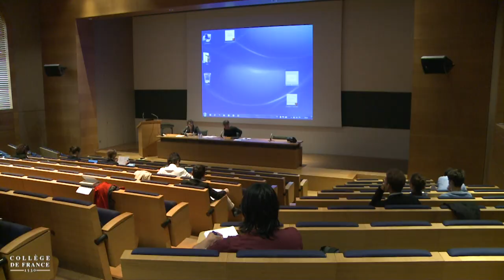Les principes de l'épistémologie (10) - Claudine Tiercelin (2017-2018)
Colloque 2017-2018 : Les principes de l'épistémologie
Conférence du vendredi 29 septembre 2017 : Le principe d'antiluminosité et les normes de connaissance

Intervenant(s) : Jacques Vollet, Université de Genève